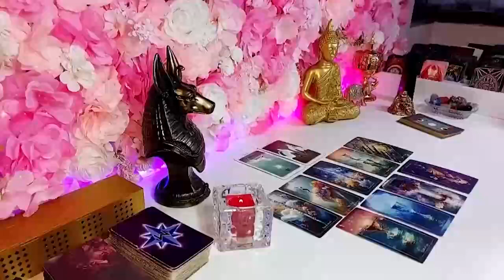LEO ✝️ URGENT‼️ SOMEONE WHO DIED WANTS YOU TO KNOW THIS😇🙏🏻 Tarot Reading JANUARY 2024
Leo Love
Leo 2024
Leo today
Leo January

Leo Love
Leo 2024
Leo today
Leo January